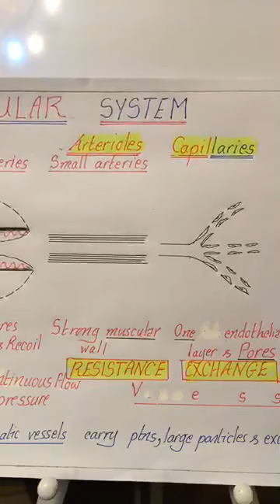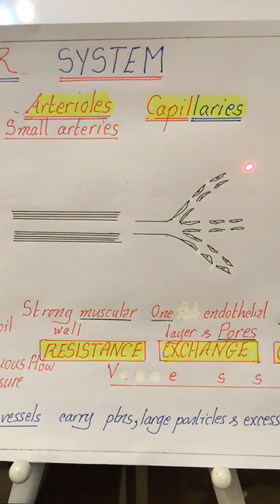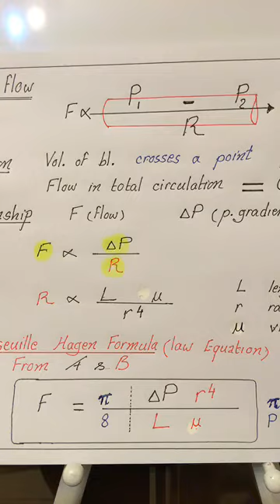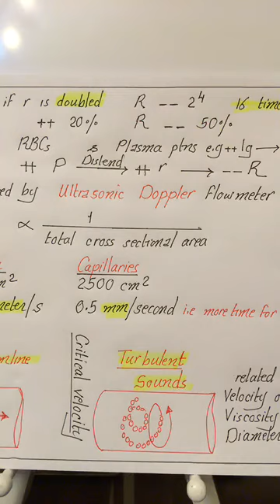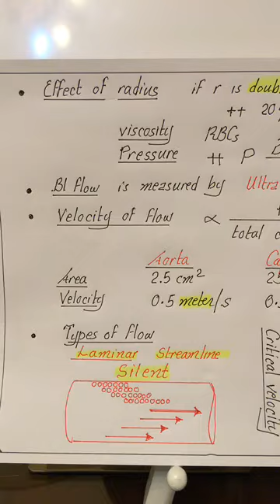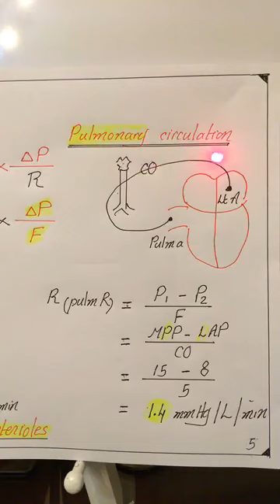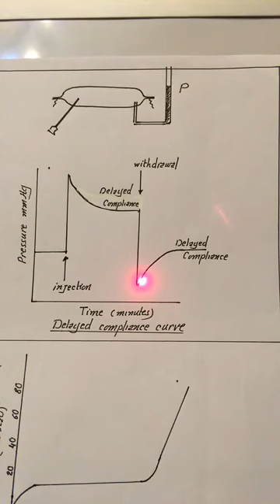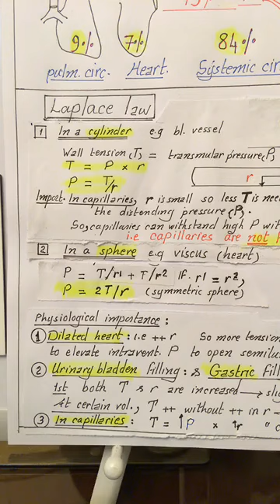Physiology | Vascular System| lecture 1 | pressure flow & resistance | 19.3.2018 | Dr.Nagi | Arabic